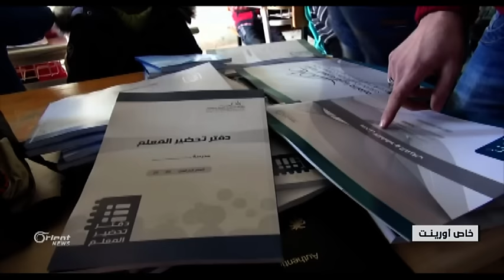عمل دؤوب للنهوض بالعملية التعليمية في ريف إدلب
الهيئةُ السورية للتربية والتعليم //عِلمْ// ودورُها في مشاريعَ استكمالية للسيرِ بالعملية التعليمية بريف إدلب.
هاشم العبدالله – مراسل أورينت نيوز – ريف إدلب